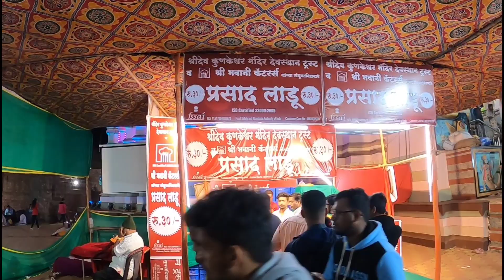| महाशिवरात्री निमित्त कुणकेश्वर मंदिराचे दर्शन | दक्षिण कोकणाची काशी | kunkeshwar short vlog.